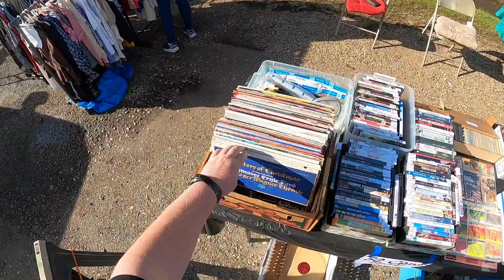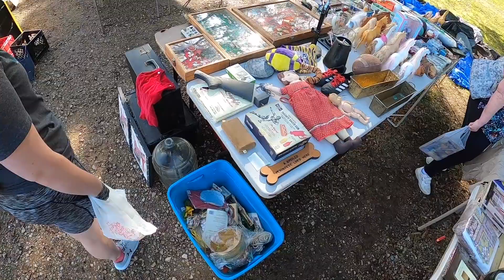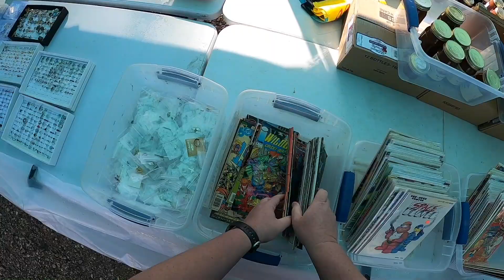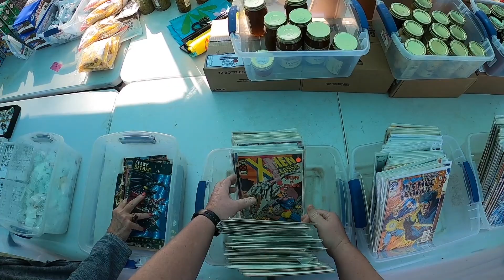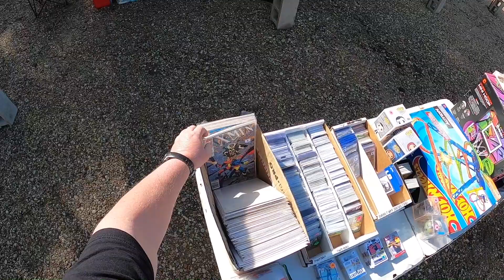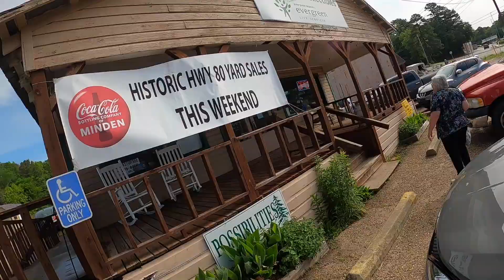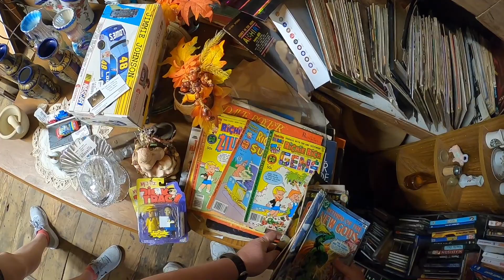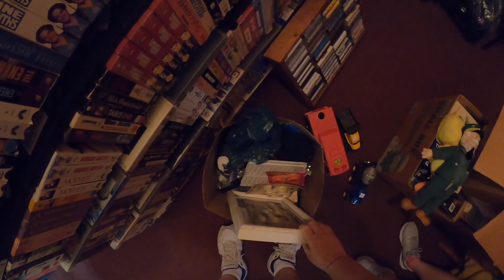Historic Highway 80 Sale! Yard Sales, Antique Shops, and looking for Hidden Gems!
This huge sale event happens twice a year. Once in the spring and once in the fall. This go round we found few yard sales but we really found some interesting items in some Antique shops around Minden Louisiana!

Hey Y'all! We are the Elmore Family. We have many hobbies including fishing, traveling, going to comic conventions etc. To remember our adventures we started to film ourselves and thought it would be fun for others to come along with us.